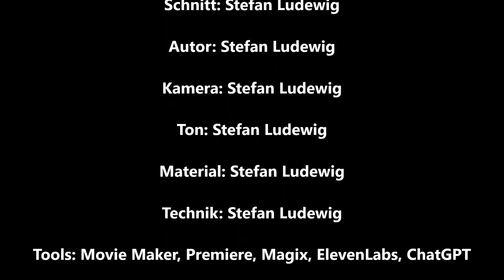Der Weihnachtsmann u. d. größte Geschenk I Eine Herzensgeschichte für ein kleines Mädchen I Hörspiel